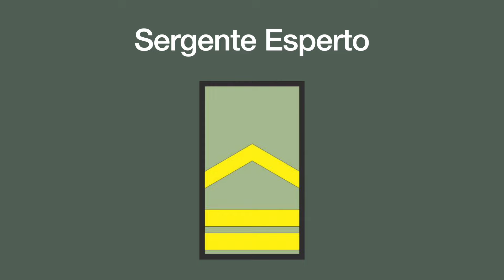Gradi e Qualifiche Esercito Macedonia del Nord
Esercito Macedonia del Nord
1ва Механизирана Пешадиска Бригада